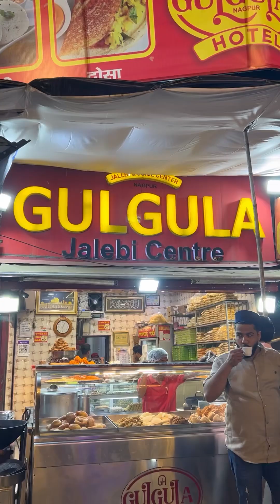Gulgula With Kadak Chai Last 85 Yrs se Favourite Nagpur walo ka ‼️😱✨